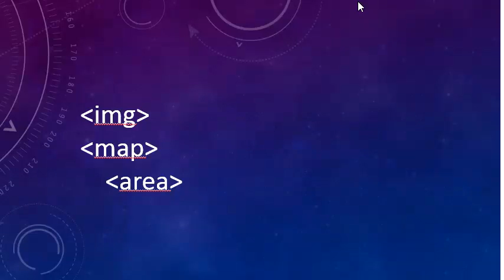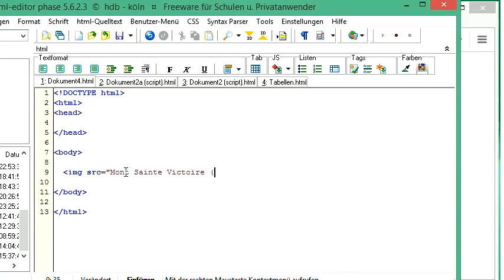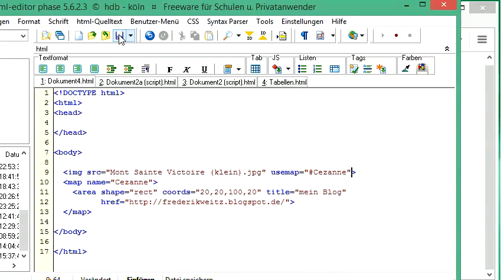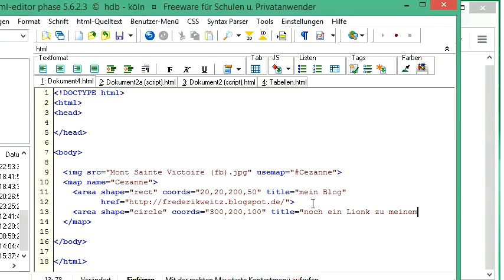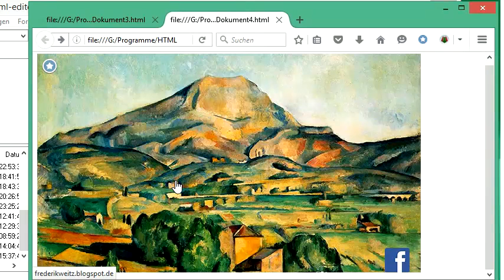080 HTML und CSS: Bilder mit einer map versehen und verlinken